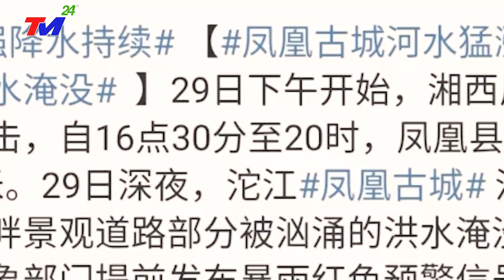⛔LŨ LỤT TRUNG QUỐC:SIÊU LŨ ĐỔ VỀ PHƯỢNG HOÀNG CỔ TRẤN~TP DU LỊCH ĐẸP NHẤT TQ BỊ NHẤN CHÌM TRONG NƯỚC